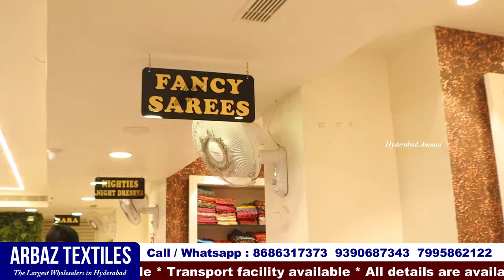Arbaz Textiles Largest Wholesale Shopping Mall Hyderabad || Sankranthi Special Saree Collection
Hi Everyone. Welcome to our Hyderabad Ammai channel. Today I am going to Introduce Arbaz Textiles of Hyderabad . Online & Offline Purchases .

Address: #21-2-552 to 570, 1st floor, Esa State, Opp. Dargah, Urdu Galli, Patel Market, Hyderabad-500002 Telangana.

The Largest Wholesalers in Hyderabad

         Your's
  Hyderabad Ammai😍
  Keep smiling 🤔